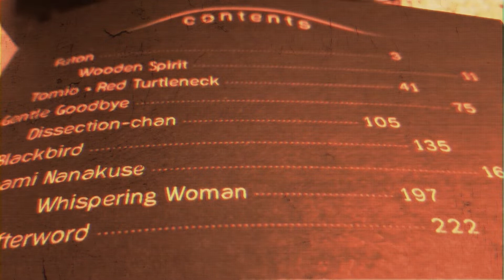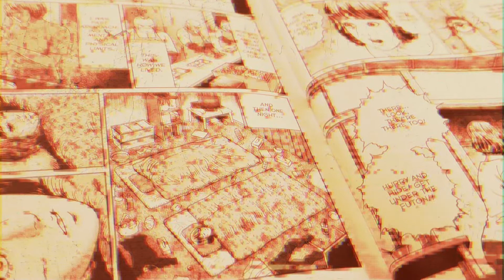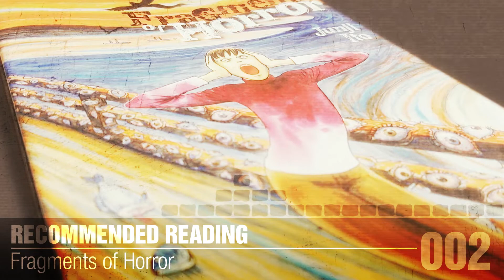Fragments Of Horror [Recommended Reading #2]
If you're looking for an eclectic collection of horror shorts, Junji Ito's "Fragments of Horror" is the perfect addition to your Manga or Comic collection this Halloween season.